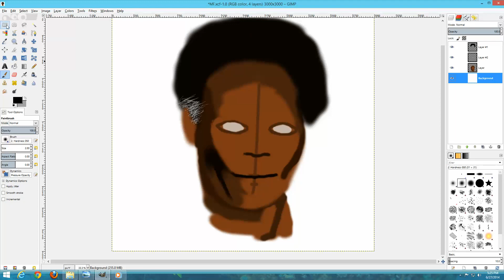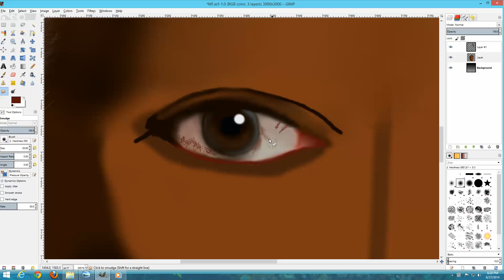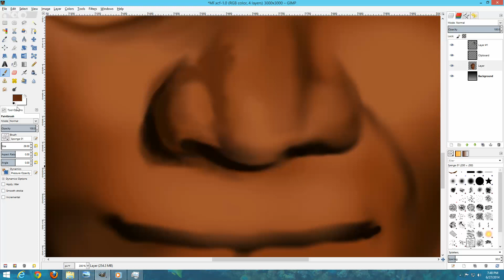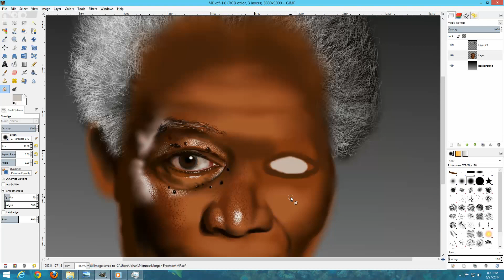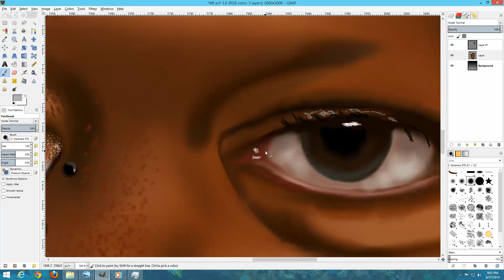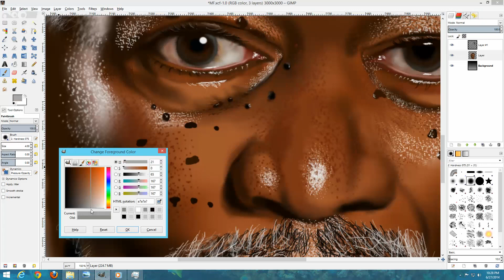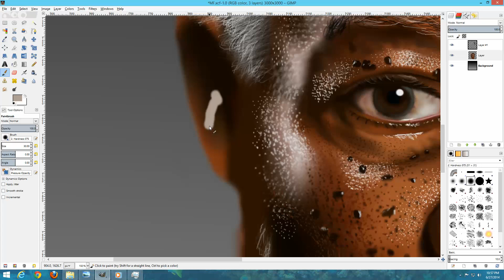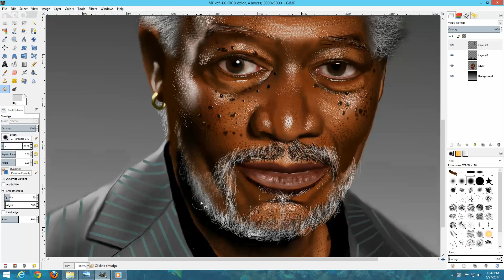Morgan Freeman GIMP Speed Painting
Done in GIMP with a desktop mouse.
Took about 7 ours.